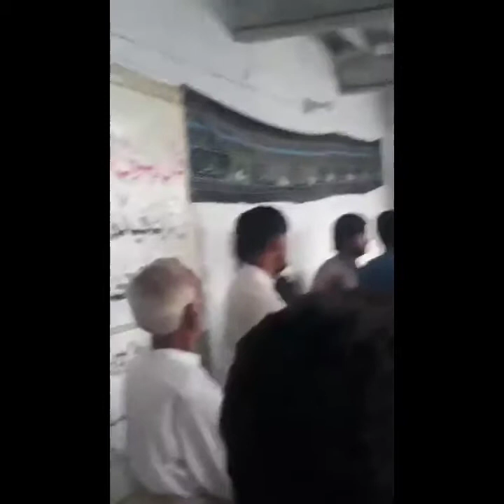Zakir Khurram Abbas 23 Safar Majlis-e-Aza 2018 Chak No. 13 Chokna Nawali